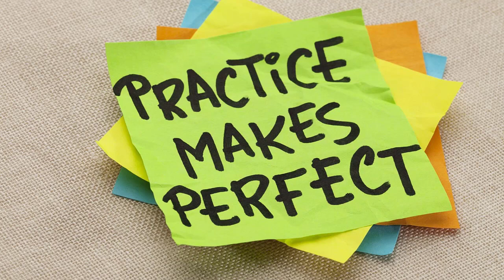hindi me ginti 1-100 | 1 se 100 tak Ginti Hindi mein | Hindi Ginti Ek Se Sau Tak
Counting of numbers in Hindi is called Hindi Sankhya Ginti (हिंदी संख्या गिनती). Here you can learn how to count in Hindi properly.

Toddlers can easily learn Hindi counting 1-100 from the help of this video.
Easy to understand Video.

hindi ginti
हिन्दी अंक
१ से १००
1 se lekar hundred tak ginti
ginti wala cartoon
hindi ginti 1 se 50
1 se lekar hundred tak
hindi ginti 1 se 100
1 se lekar 100 tak
ginti song
hindi ginti 1 se 20 tak
1 se lekar hundred tak counting
1 से 100,
Counting
हिंदी में गिनती
Kids
learn numbers
1 से 100 हिंदी में गिनती
learning 1 2 3
Easy Counting
1 to 100
counting in hindi
1 se 100 tak ginti
sau tak ginti hindi mein
learn hindi counting
hindi counting online
1 से 100 की गिनती
1 se lekar 100 tak ginti
ginti hindi mein
hindi mein ginti so tak
ginti hindi
1 se 100 hindi ginti
1 se 100 tak ginti hindi me photo
1 se 100 tak ginti hindi mein video
1 se 100 tak ginti in hindi
1 se 20 ginti in hindi
1 se 20 tak ginti hindi mein
1 se 20 tak hindi ginti
1 se 30 hindi ginti
1 se 30 tak hindi ginti
1 se 50 tak ginti hindi mai video
1 se 50 tak ginti in hindi
1 se 50 tak hindi ginti
1 se 50 tak hindi mein ginti
1 se 50 tak ki ginti hindi mein
1 se lekar 100 tak ginti hindi mai
1 se lekar 100 tak ginti hindi mein
1 se lekar 50 tak ginti hindi mein
1 se lekar so tak ginti hindi mein
100 tak ginti hindi mein
100 tak ginti hindi mein video
ek se 10 tak hindi ginti
ek se bees tak hindi ginti
ek se bis tak ginti in hindi
ek se lekar das tak hindi ginti
ek se lekar sau tak hindi ginti
ek se lekar so tak ginti hindi mai
ek se sau tak ginti ginti hindi mein
ek se sau tak ginti hindi mai
ek se sau tak ginti hindi mein
ek se sau tak hindi ginti
ek se sau tak hindi ginti shabdon mein
ek se sau tak hindi ginti video
ek se sau tak hindi mein ginti bataiye
ek se sau tak ki ginti hindi mein
ginti in hindi 50 to 100
ginti in hindi from 1 to 100
ginti in shudh hindi
ginti of hindi
ginti poem in hindi
google hindi mein ginti
gujarati hindi ginti
hindi akshar ginti
hindi akshar mein ginti
hindi and english ginti
hindi and english ginti 1 to 100
hindi ank ginti
hindi aur english ginti
hindi bali ginti
hindi barakhadi ginti
hindi bhasha mein 1 se 10 tak ginti
hindi devnagri ginti
hindi english ginti chart
hindi ganit ginti
hindi ginti
hindi ginti 1 se 100 tak
hindi ginti 1 se 20
hindi ginti 1 to 10
hindi ginti 1 to 10 with pictures
hindi ginti 1 to 100
hindi ginti akshar
hindi ginti aksharo me
hindi ginti aksharon mein
hindi ginti all type
hindi ginti and english
hindi ginti anko aur shabdo mein
hindi ginti anko aur shabdon mein
hindi ginti anko mein
hindi ginti arab kharab
hindi ginti baccho ko padhai
hindi ginti bacchon ke liye
hindi ginti bacchon ko padhane ke liye
hindi ginti bataiye

hindi ginti from 1 to 10
hindi ginti from 1 to 100
hindi ginti from 1 to 20
hindi ginti from 1 to 30
hindi ginti from 1 to 50
hindi ginti from 11 to 20
hindi ginti from 21 to 30
hindi ginti from 31 to 40
hindi ginti from 50 to 100
hindi ginti from 51 to 100
hindi ginti from one to hundred
hindi ginti kaise likhate hain
hindi ginti kaise likhi jaati hai
hindi ginti kannada
hindi ginti kavita
hindi ginti ke akshar
hindi ginti ke ank
hindi ginti ke naam
hindi ginti ki photo
hindi ginti letters
hindi ke ginti ke akshar
hindi ki ginti
hindi ki ginti 1 se 10 tak
hindi ki ginti 1 se 100
hindi ki ginti 1 se 100 tak
hindi ki ginti 1 se 20 tak
hindi ki ginti 1 to 100
hindi ki ginti bataiye
hindi ki ginti dikhaye
hindi ki ginti english mein
hindi m ginti 1 to 100
hindi mai xl 100 tak ginti
hindi me ginti
hindi me ginti 1 to 100
hindi me ginti kaise likhe
hindi me ginti ke naam
hindi me ginti likhna
hindi me ginti name
hindi me ginti number
hindi me roman ginti
hindi meaning of ulti ginati
hindi mein counting ginti
hindi mein ek do ginti
hindi mein ek do ginti video
hindi mein ek se lekar das tak ginti
hindi mein ginti 1 se 50 tak
hindi mein ginti 100 tak
hindi mein ginti a jaaye
hindi mein ginti bataiye
hindi mein ginti bataiye video
hindi mein ginti batao
hindi mein ginti bhejiye
hindi mein ginti bolna
hindi mein ginti chahie
hindi mein ginti de do
hindi mein ginti dijiye
hindi mein ginti dikhaiye
hindi mein ginti dikhaiye video
hindi mein ginti download
hindi mein ginti ek se sau tak
hindi mein ginti ek se sau tak video
hindi mein ginti english mein ginti
hindi mein ginti hai
hindi mein ginti hundred tak
hindi mein ginti kaise likhate hain
hindi mein ginti kaise likhen
hindi mein ginti kaise likhte hain
hindi mein ginti kaise yad karen